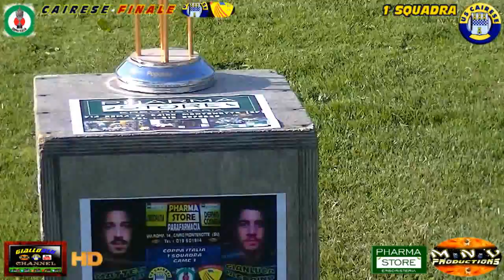CAIRESE - FINALE , IL FILM , COPPA ITALIA , 1'squadra .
"COBRA", M.N.V. PRODUCTIONS - GIALLOBLU CHANNEL . DOMENICA 1 SETTEMBRE 2013 , STADIO C.BRIN , CAIRO MONTENOTTE (SV)